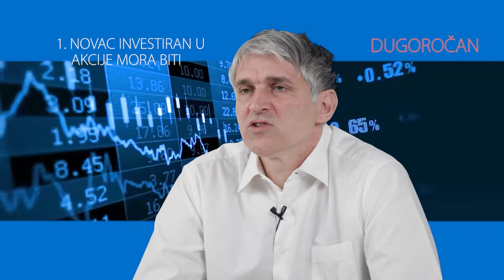KREIRANJE LIČNOG PORTFOLIA - Rade Rakočević (KAKO DO ZARADE? #04)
Partner programa MŠM.tv je Envoy Broadcasting Point - provajder najvišeg standarda audio-video produkcije, organizacije webinara, seminara, konferencija i svih digitalnih formata. Više na

MŠM.tv je novi projekat Mokrogorske škole menadžmenta - cilj kanala MŠM.tv je da pruži poslovnim ljudima znanje i inspiraciju da u svojim poslovima teže ka VIŠE I IZNAD. MŠM.tv je organizovan u 4 zasebna video formata, jedan od kojih je Kako do zaRade?

KAKO DO ZARADE je format koji će demistifikovati svet investiranja - mnogo se o investiranju govori a jako se malo zna. Najveći naš autoritet u svetu investiranja, Rade Rakočević će voditi format i učiti vas kako da donosite odluke u šta i kako ćete investirati na pravi način.

U četvrtoj epizodi KAKO DO ZARADE? naš mentor Rade objašnjava kako se kroji lični portfolio pri investiranju? Ključni faktori koje analiziramo su VREMENSKI HORIZONT I SKLONOST KA RIZIKU.

Ukoliko želite da pratite serijal KAKO DO ZARADE? kao i ostale formate u okviru MŠM.tv, pretplatite se na naš kanal!

Pokretač projekta MŠM.tv je Mokrogorska škola menadžmenta, prva poslovna škola fokusirana na razvoju i obrazovanju menadžera i rukovodilaca. Mokrogorsku školu menadžmenta su 2009 osnovali preduzetnici koji su delili zajedničko uverenje da kvalitetnim poslovnim obrazovanjem možemo da postignemo VIŠE I IZNAD i stvorimo bolju korporativnu klimu.

Za više informacija o Mokrogorskoj školi menadžmenta, možete pristupiti našem sajtu ili pratiti nas na društvenim mrežama:

Produkcija: Envoy BCP
Snimatelji: Velizar Pilipovic, Milos Milosevski, Darko Živanovic,
Montaža: Velizar Pilipović